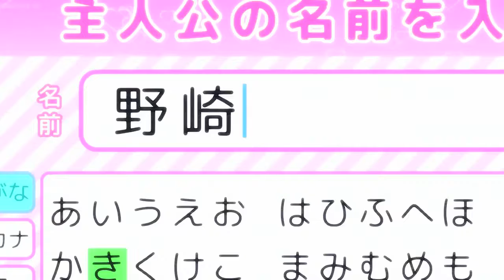iChiyo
leave it all 2 chiyo ƪƪ’▿’)

my last funpost until im done w college apps orz